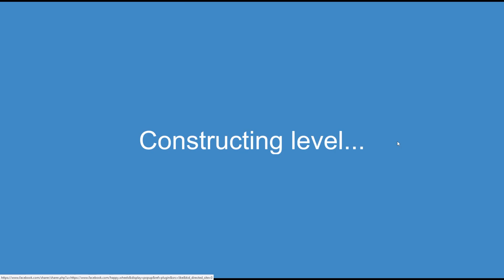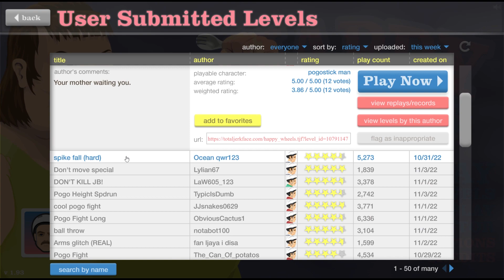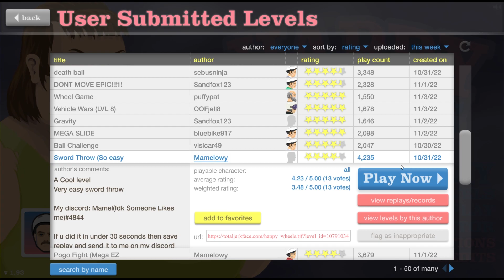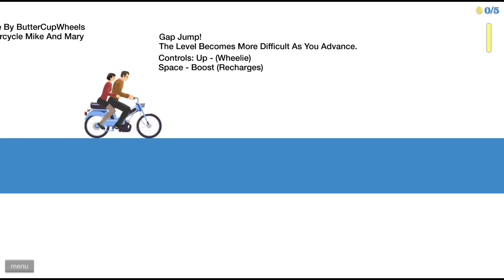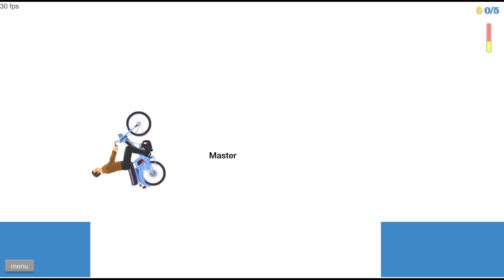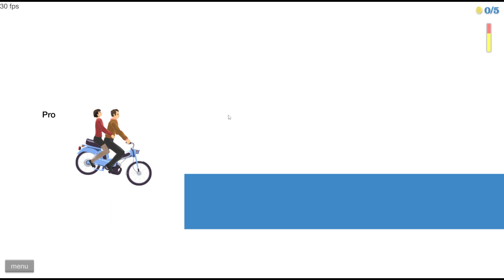You had one job G man l Happy Wheels Part 3